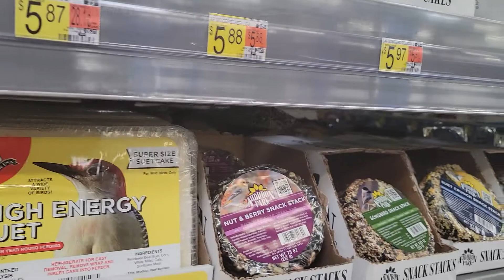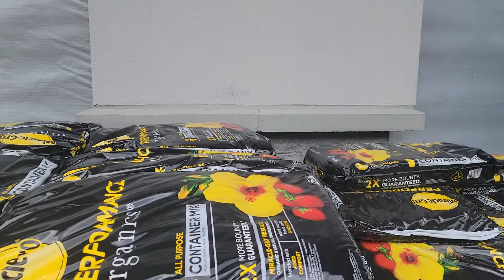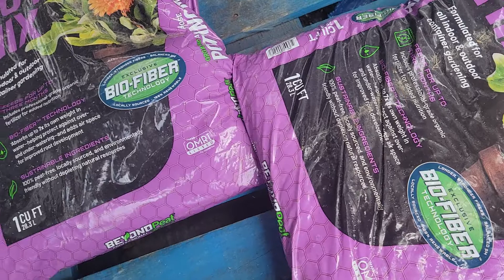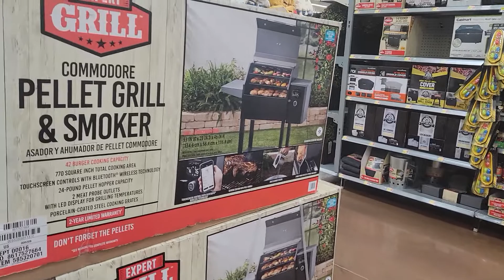Walmart Walkthrough!🚶‍♂️🚶‍♀️Shop With Us! 🛒